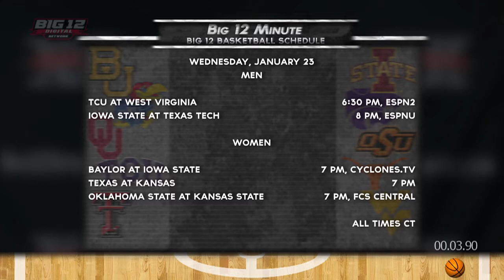Big 12 Minute - 01/23/2013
Wednesday's Big 12 Minute has news about road victories for two teams Tuesday night, a look at Wednesday's men's and women's schedule plus two Big 12 teams ranked in the top 10 of the pre-season coaches' softball poll.